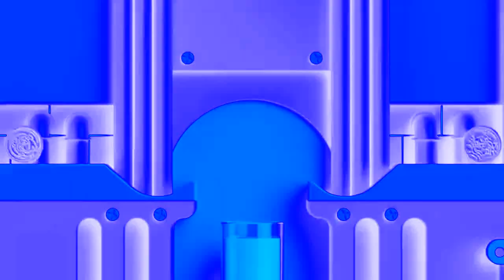Mario X Oreo Limited Edition Chorded